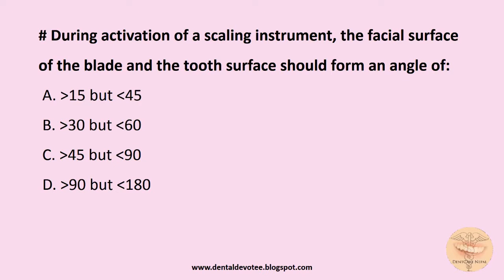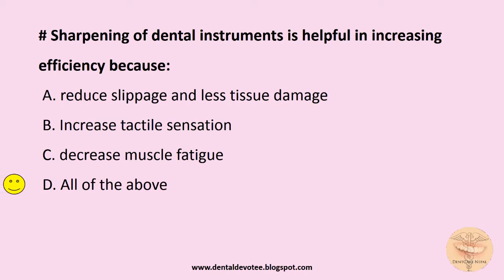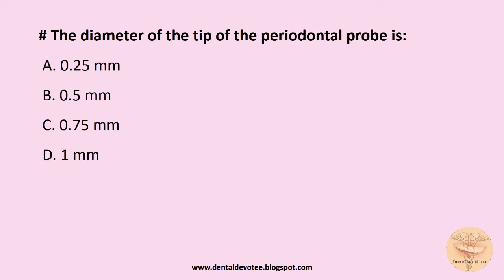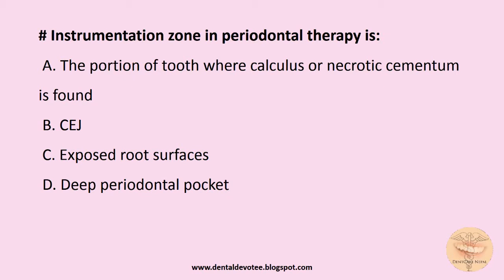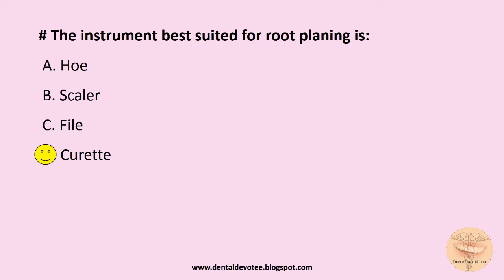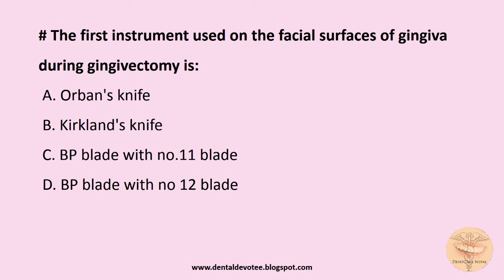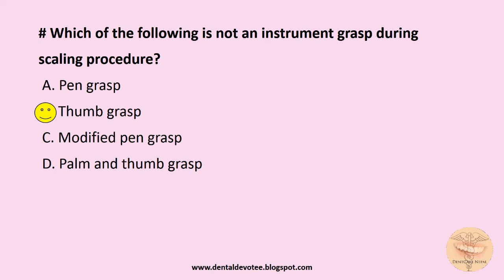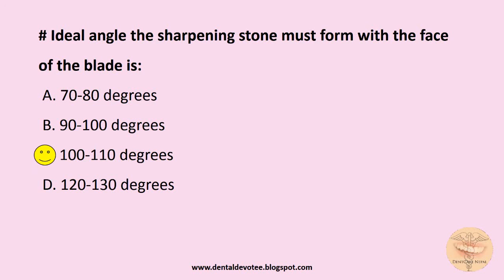MCQs in Periodontology - Periodontal Instrumentation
Periodontology MCQs - Periodontal Instrumentation